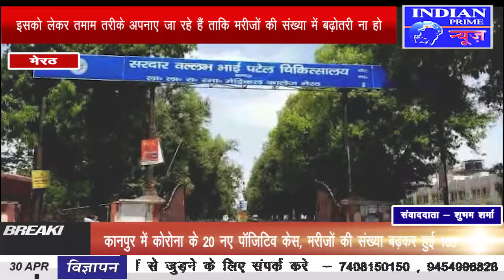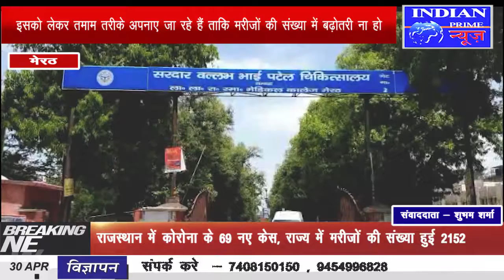IPN NEWS - मेरठ में लगातार बढ़ रही कोरोना मरीजों की संख्या।